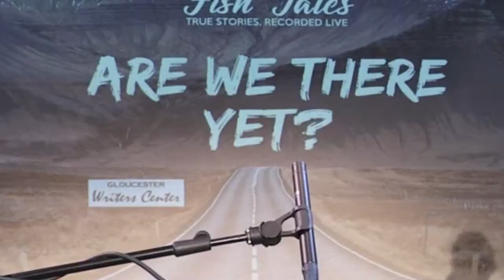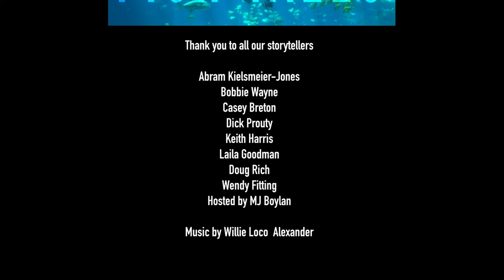Fish Tales — Are We There Yet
Fish Tales has grown from a cozy storytelling evening at the Gloucester Writers Center to a happening weekend night event every other month, showcasing real people, telling true stories from the heart. Our storytellers are vulnerable, ready to share, funny and honest, and our enthusiastic audience reminds us that it is a joy and privilege to sit and listen to someone else’s life for a while.

Mary John Boylan hosts our evening, with storytellers:
Casey Breton
Wendy Fitting
Laila Goodman
Keith Harris
Abram Kielsmeier-Jones
Dick Prouty
Doug Rich
Bobbie Wayne

1623 Studios is a nonprofit organization dedicated to producing community programming for CapeAnn—Gloucester, Rockport, Manchester-by-the-Sea, and Essex—and to providing a forum for the free exchange of information and ideas. We also provide a full spectrum of creative services to support our mission.